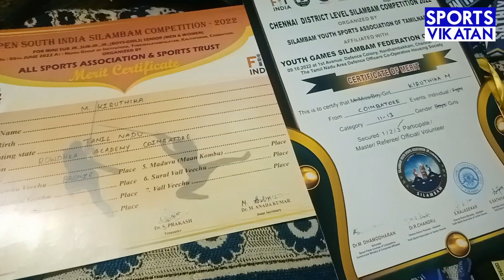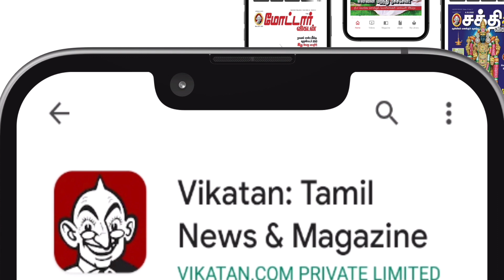அப்பா கட்டிடத் தொழிலாளி, நாங்க சாம்பியன்ஸ்! | Silambam Siblings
Welcome to this exciting interview with two of the most talented sibling silambam players, where we explore their journey as athletes and martial artists. In this interview, we'll dive deep into their experiences training and competing in silambam, a traditional Indian martial art that uses long bamboo sticks as weapons. They'll share their insights into the physical and mental challenges of the sport and how they manage to stay motivated and focused. We'll also get a glimpse into their personal lives, their upbringing, and how they got interested in silambam. They'll discuss the role their family played in their athletic journey and the challenges they faced as siblings competing in the same sport. This interview will be a treat for anyone interested in martial arts, traditional Indian sports, or the unique bond between siblings. So, sit back and enjoy an inspiring conversation with two of the most talented silambam players around.

Credits
Edit: Muthu
Reporter & Camera: Thenarasan